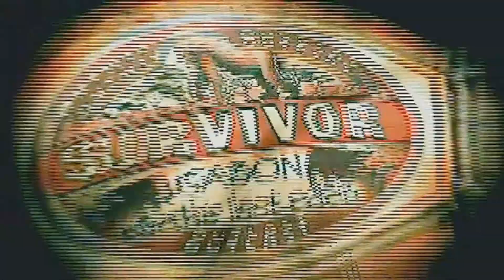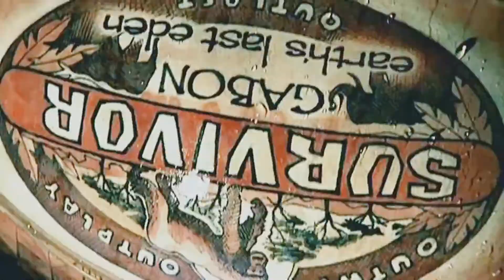Survivor: CTS - Gabon S1 Episode 10 "The War Is Far From Over"